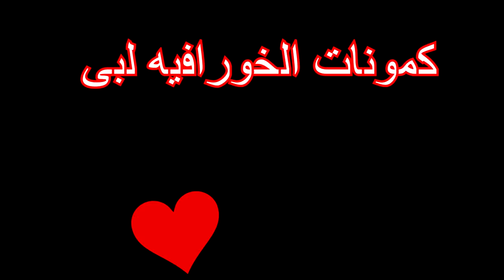MyDayOnHive #2 l تسجيل دخول رجعنا ايام دعس مـهـارات (TimGamerHD 5er) رجع تهجيد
▬▬▬▬▬▬▬▬▬▬ ◤xProHero◢ ▬▬▬▬▬▬▬▬▬▬

●تكسر باك لي العب فيها●                       ●●
● I don't have the CREDITS for the songs-music in this video and
thank
the maker of this songs-music ●

▬▬▬▬▬▬▬▬▬▬ ◤xProHero◢ ▬▬▬▬▬▬▬▬▬▬